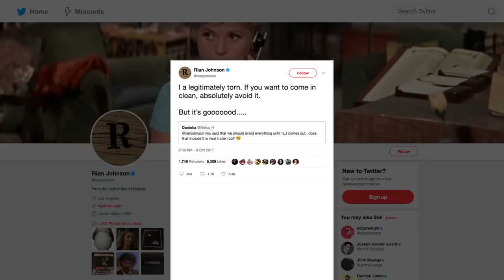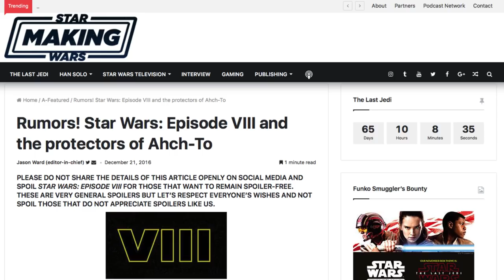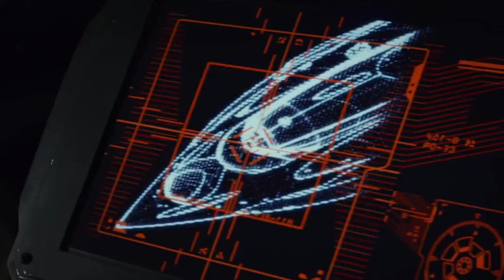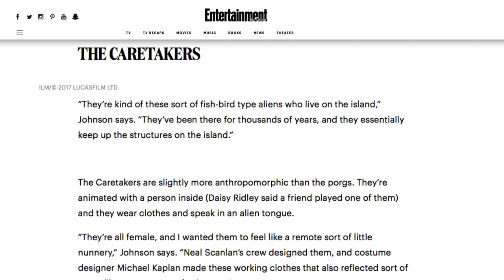Everything You Missed In The Last Jedi Trailer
Fans are eagerly awaiting the next installment of Star Wars, and the trailer for The Last Jedi has only increased their expectations. What will the film reveal about why Luke Skywalker has been hiding out for so long, and what will he and Rey say to each other once they finally speak?

The trailer has also given viewers hope that the film will reveal who Supreme Leader Snoke really is, as there have been plenty of theories that have popped up since The Force Awakens came out.

Let’s take a look at everything you missed in the trailer for The Last Jedi.

Luke's biggest fear | 0:00
Rey's journey | 1:07
Kylo's moment of truth | 1:52
Finn's weapon | 2:33
New creatures | 3:20
The Battle of Crait | 3:47
Snoke's identity | 4:19
The Millennium Falcon soars again | 5:16
Poe's fire | 5:47
Frenemies | 6:11